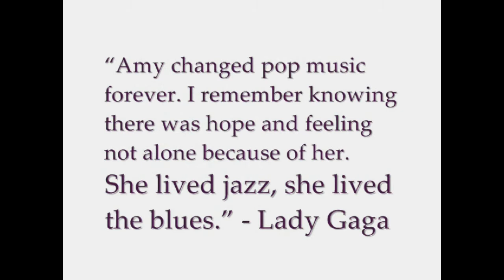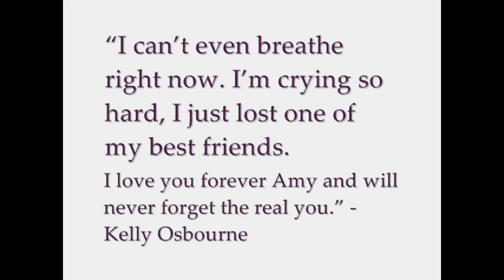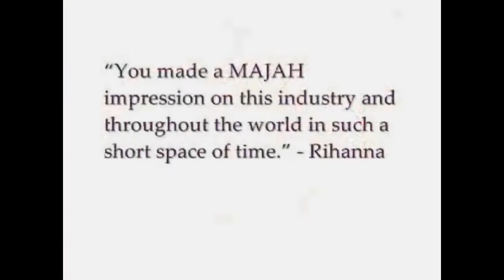Amy Winehouse-Wake Up Alone- IN MEMORIAM 4u by iulian sonel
Grammy Award winning British soul/jazz singer Amy Winehouse passed away on Saturday after a long battle with alcohol and substance abuse. Results of a post-mortem carried out were inconclusive.

She was 27 years.

Tributes from her friends and colleagues have continued to pour in, (on and off the internet) even as she was buried on Tuesday according to Jewish rites.
"It is not age that Hendrix, Jones, Joplin, Morrison,Cobain and Amy have in common. It is drug abuse -- sadly." - Billy Braggs, Singer
May her troubled soul find peace.